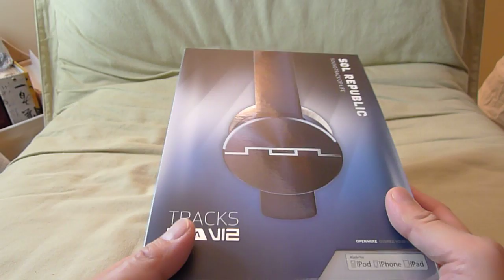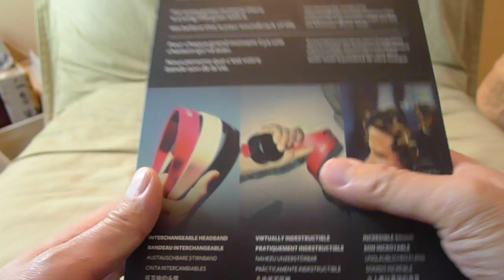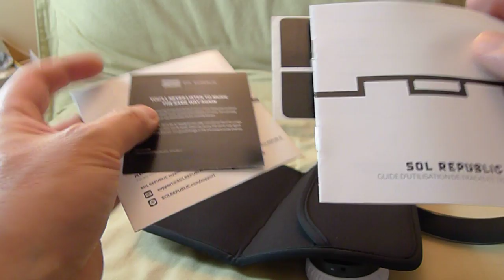NEW! SOL REPUBLIC Tracks Ultra unboxing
New SOL REPUBLIC Tracks Ultra featuring V12 sound engine.  Retails for $179 USD.